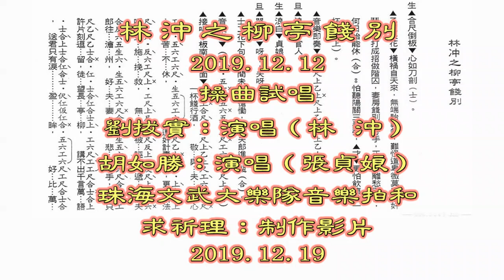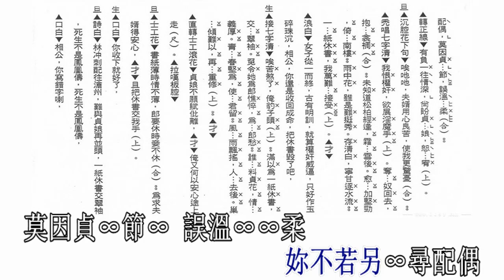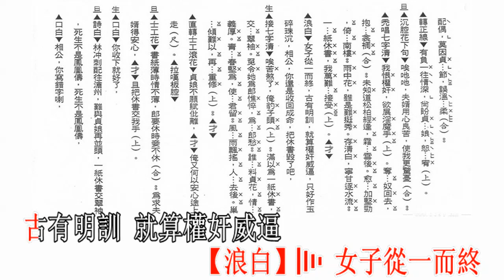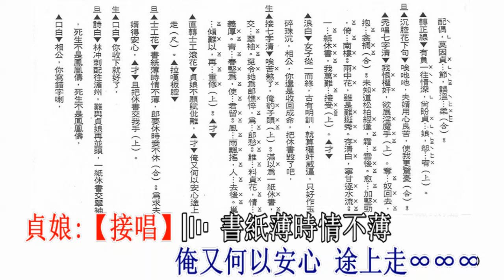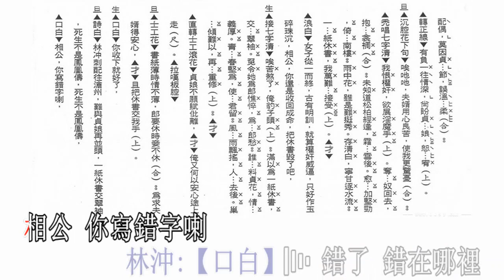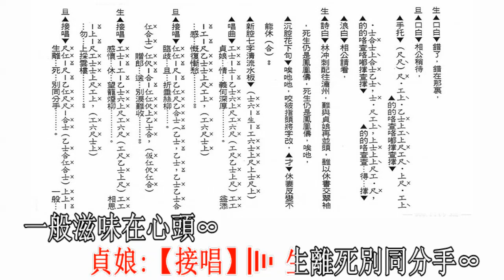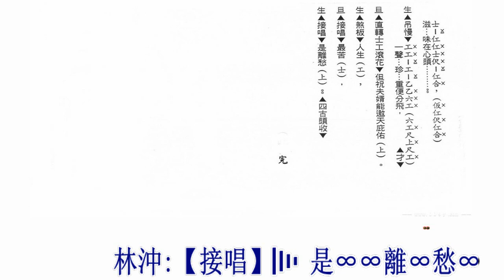林沖之柳亭餞別–操曲試唱（劉拔實·胡如勝）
前上傳此曲，求祈理制作時搞錯平喉姓氏，現更正從新上傳。在此表示歉意，望祈多多包函！